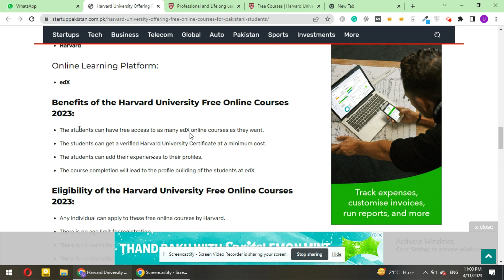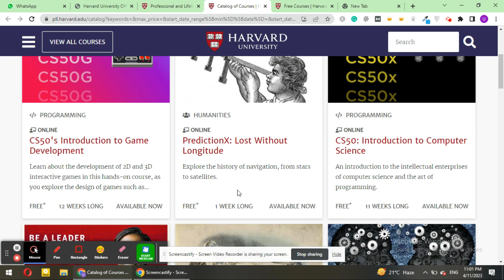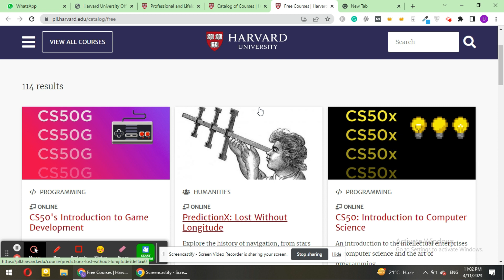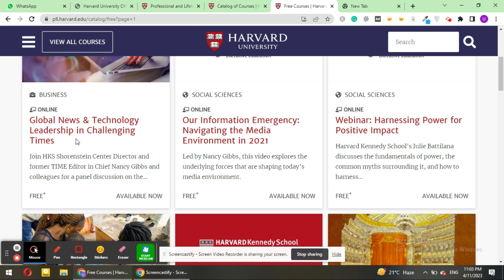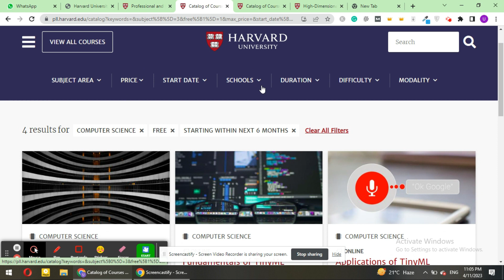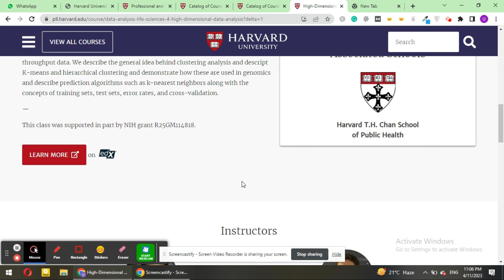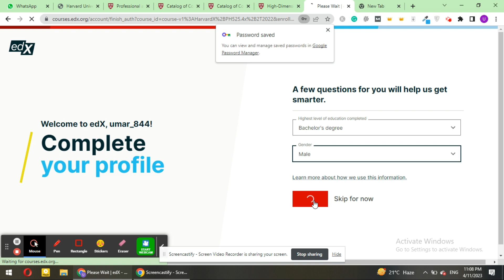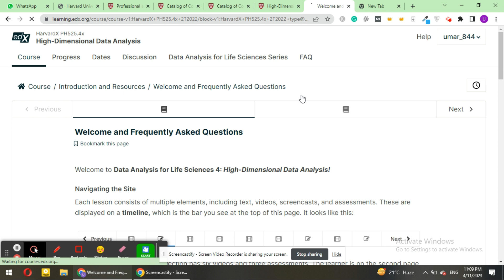Harvard University Offering Free Online Courses For Pakistani Students | Study Abroad | Study In USA